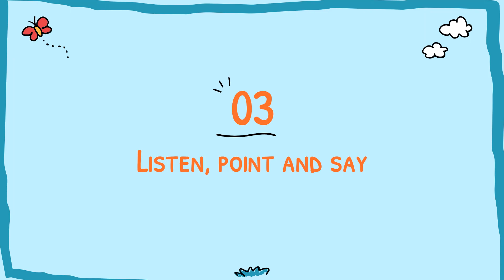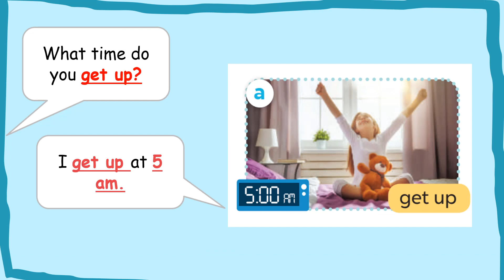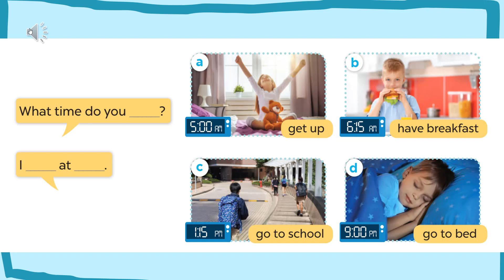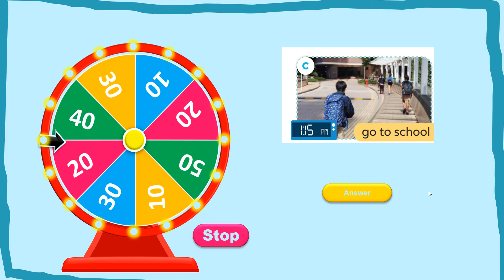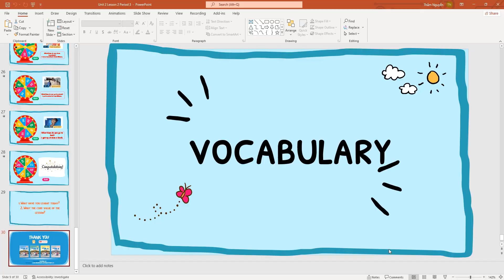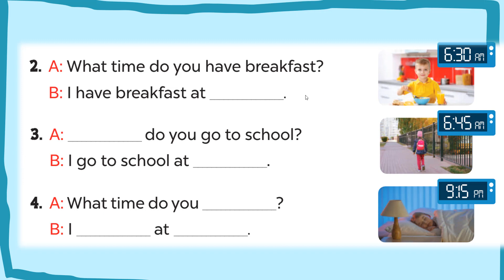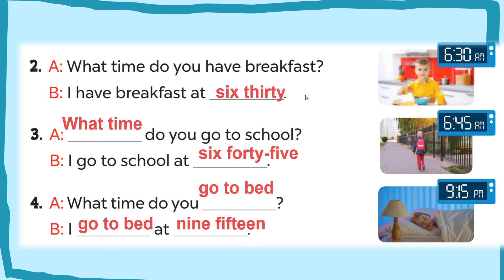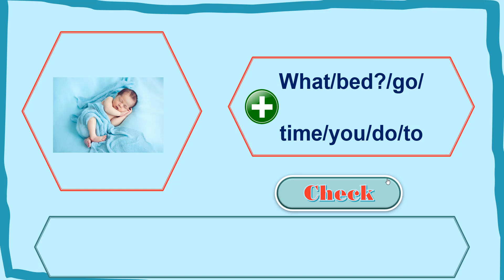TIẾNG ANH LỚP 4 UNIT 2 LESSON 2/MISS THẮM ENGLISH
TIÊNG ANH 4 UNIT 2 LESON 2

Video mới 7:30 mỗi ngày